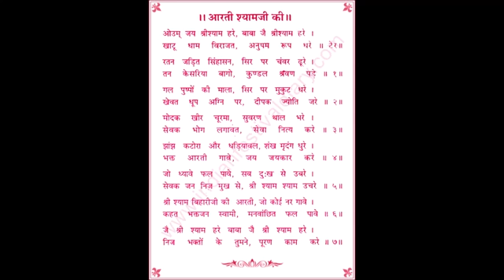खाटू श्याम बाबा जी की आरती।। ॐ जय श्री श्याम हरे।।